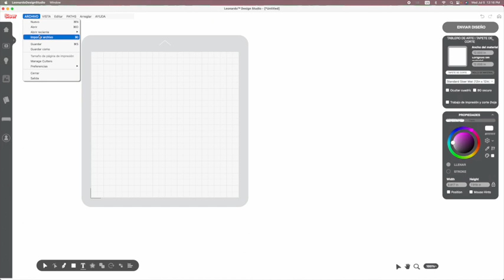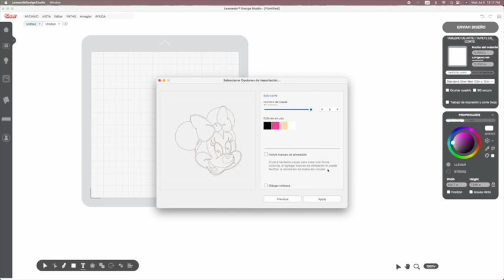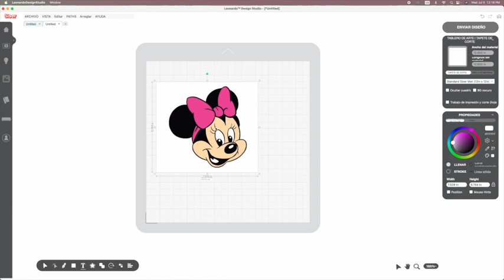Como colocar y quitar marcas de alineación para capas en Leonardo Design Studio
Como colocar y quitar marcas de alineación para capas en Leonardo Design Studio. Si esto te sucede este video es para ti.